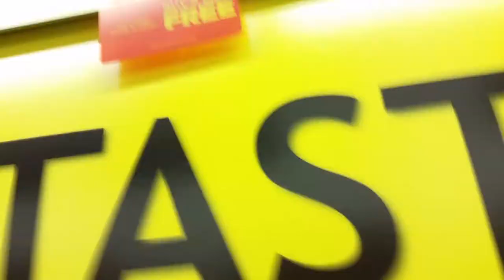Knock Off Sodas and Real Sodas